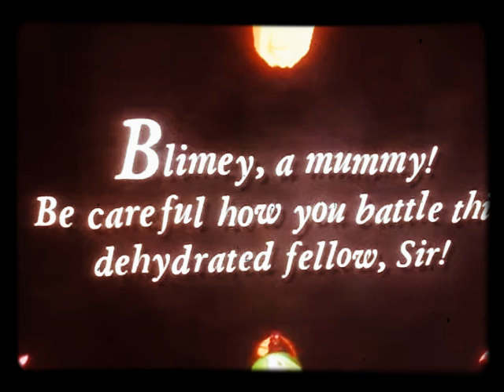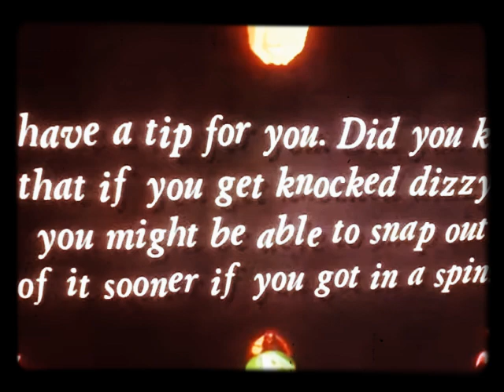Grabbed by the ghoulies game play